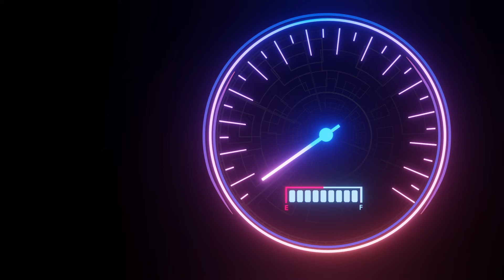Les systèmes d’alimentation fonctionnent mieux avec des pièces d’origine AGCO Parts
Un entretien inadéquat ou l’utilisation de pièces de qualité inférieure impacte la longévité du système. Les pièces d’origine AGCO Parts maximisent les performances et l’efficacité de votre machine.